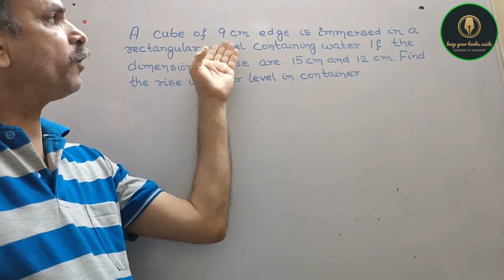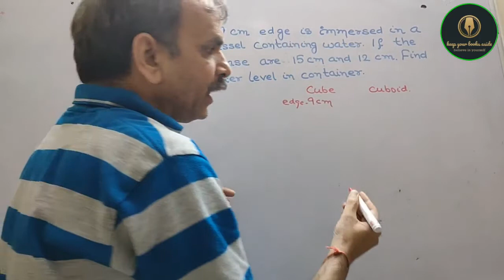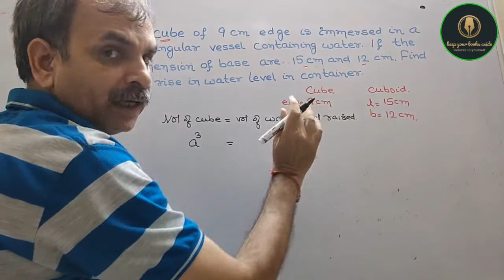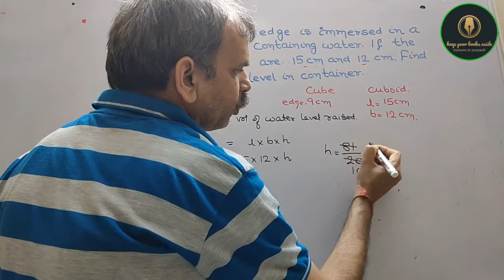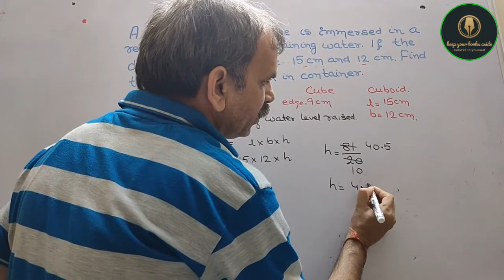A cube of 9 cm edge is immersed completely in a rectangular vessel containing water. If the dimensio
RD Sharma CBSE Class 9 Chapter 18 Surface area and Volume of Cube and Cuboids EX 18.2 Q 19